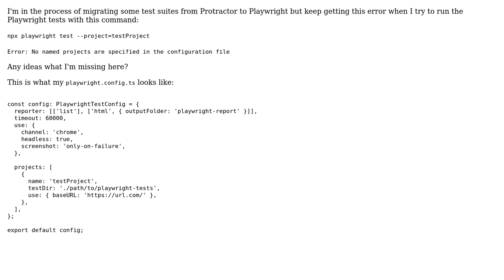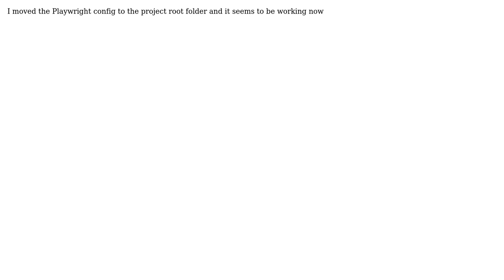Playwright: "No named projects are specified in the configuration file" (2 Solutions!!)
Playwright: "No named projects are specified in the configuration file"

With thanks & praise to God, and with thanks to the many people who have made this project possible! You are responsible for your own actions.